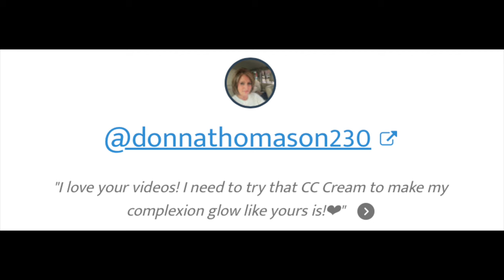What's been making me happy, and not so much + Update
Good morning! Today I am going to share with you some of my favorite recent purchases. I found some new makeup items that made me very happy! There are a couple of items that were just so-so. Jim is still trying to decide what's the best course of action regarding his stenosis.

Buff City Soap - sold on their website

IT Cosmetics Confidence in Serum Lip Gloss I have Self Worth & Self-Assured

Built Bars from Amazon

4 piece pouch set 8.99
3 piece set 7.98

TIMELESS Skincare:
$5.00 off with code MARYELLEN - Serums, Creams, Pure Line, Sprays. Minimum purchase of $14.95 required. Limited to one use per customer.

My favorite "tool" I use to examine my skin, and tweeze my eyebrows.  I bought mine in 2007 and love it.